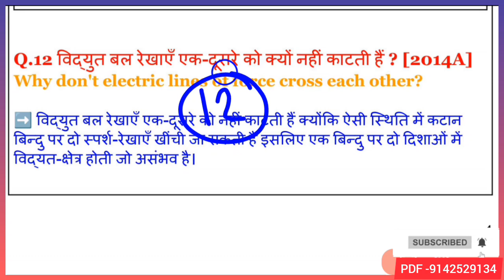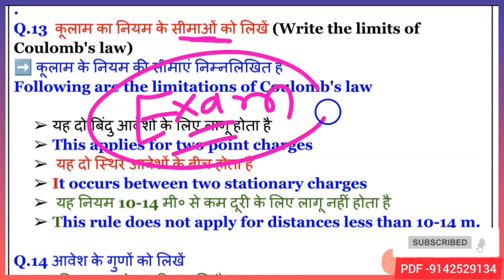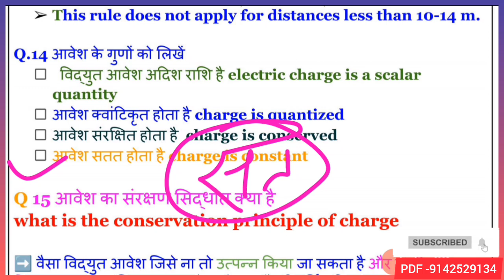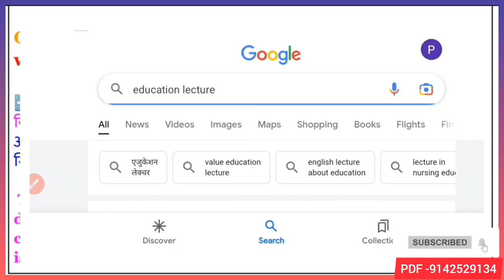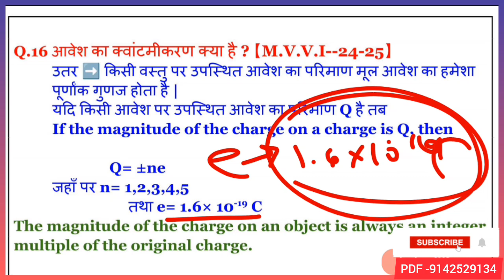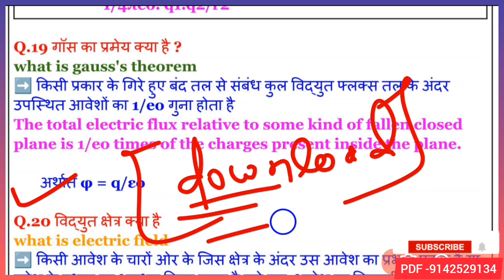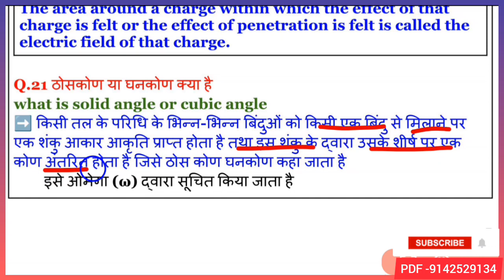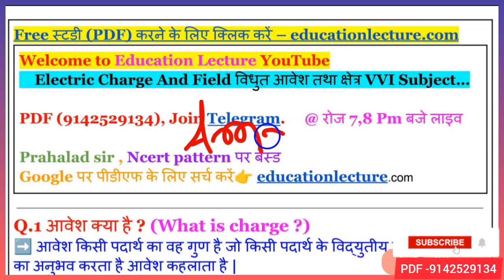Electric charge and field physics class 12 | electric charge and field physics subjective question